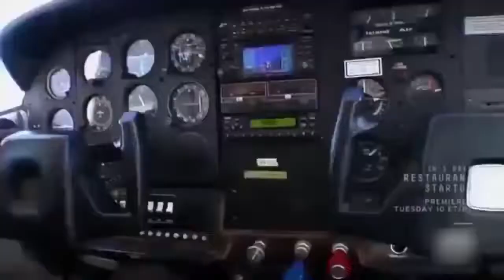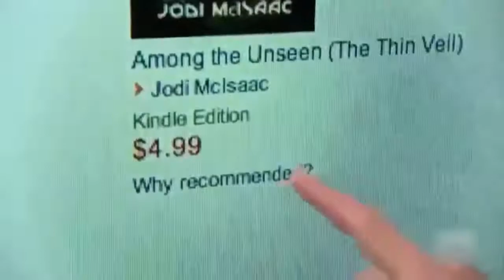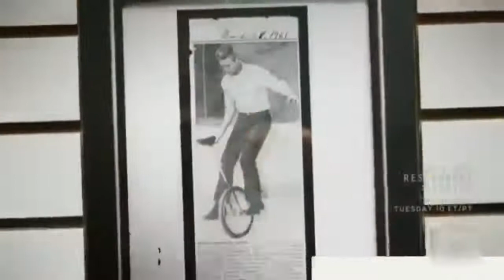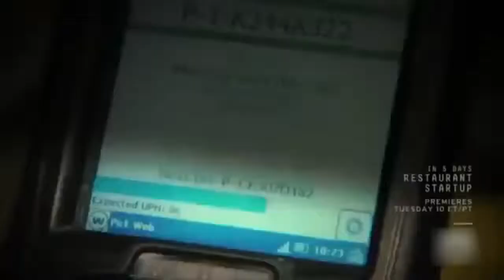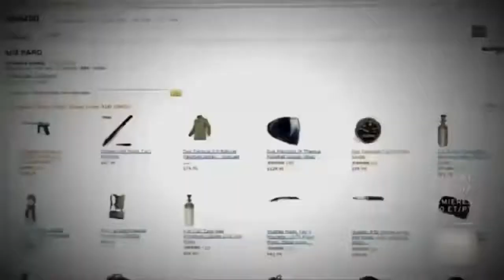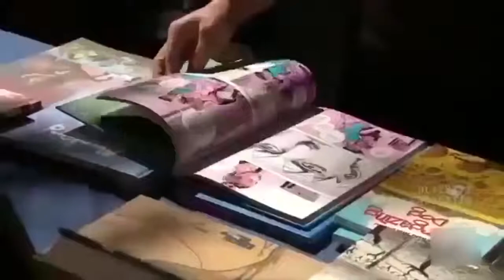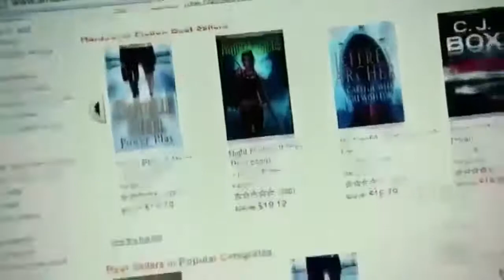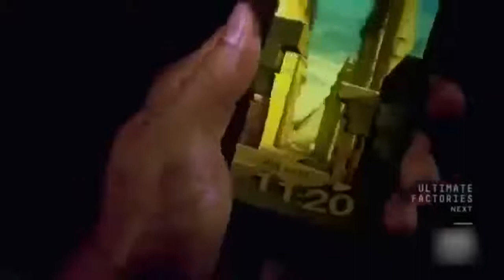Inside Amazon EmpireDocumentary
Inside Amazon Empire(Documentary)

Jeff Bezos is not only the richest man in the world, he has built a business that is without precedent in the history of American capitalism. His power to shape everything from the future of work to the future of commerce to the future of technology is unrivaled. As politicians and regulators around the world start to consider the global impact of Amazon — and how to rein in Bezos’ power — FRONTLINE investigates how he executed a plan to build one of the most influential economic and cultural forces in the world.